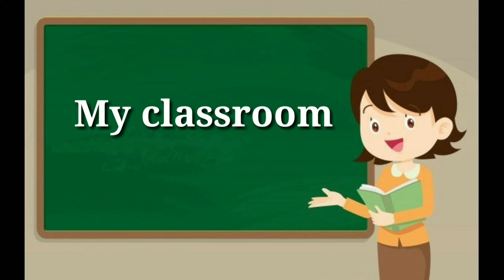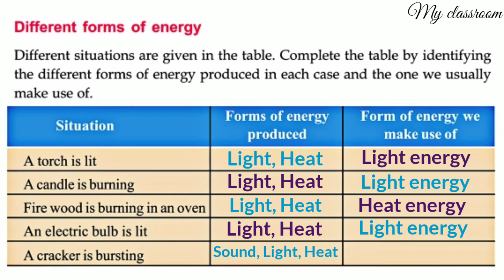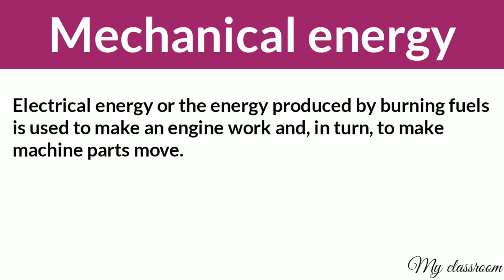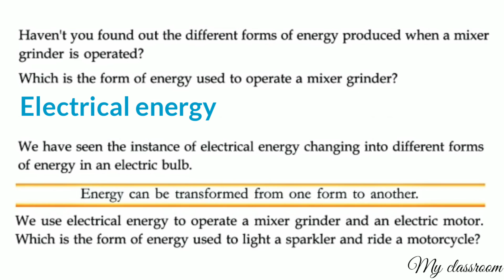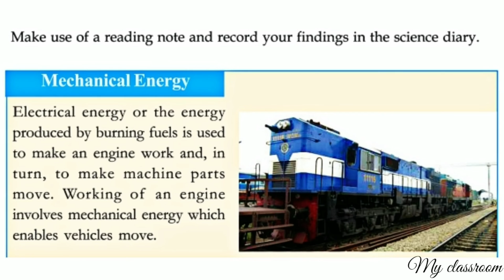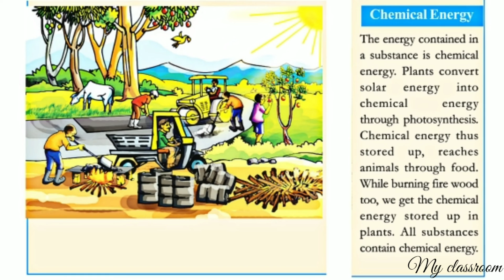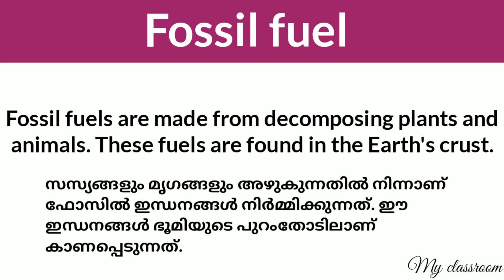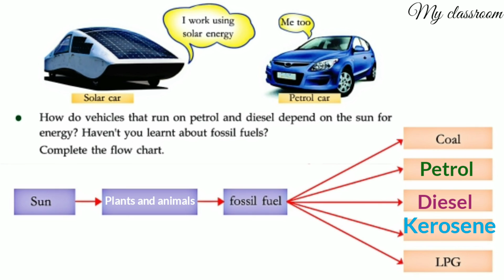CLASS-6 BASIC SCIENCE CHAPTER-2 THE ESSENCE OF CHANGE PART-2 KERALA SYLLABUS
CLASS-6 BASIC SCIENCE CHAPTER-2 THE ESSENCE OF CHANGE PART-2 KERALA SYLLABUS (SCERT)